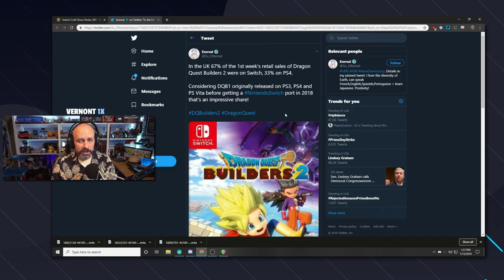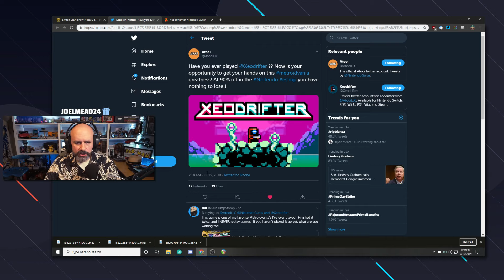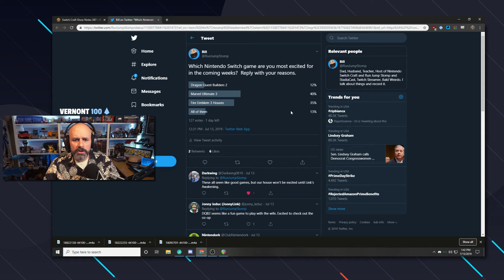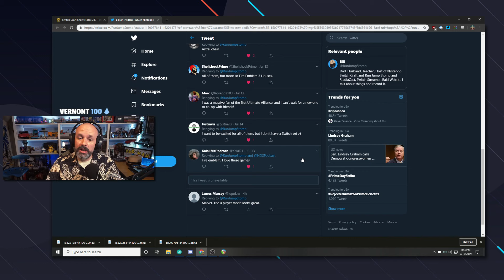Could the Switch Lite Impact what games are made for Switch?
Developers are most likely to focus on features that are in EVERY switch, could the Switch Lite change what games are developed for the Switch in general?